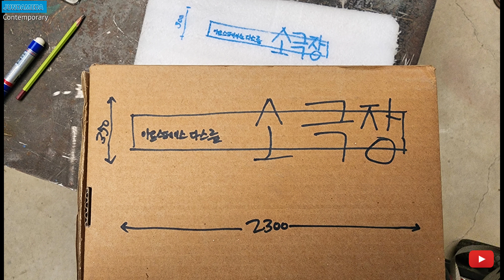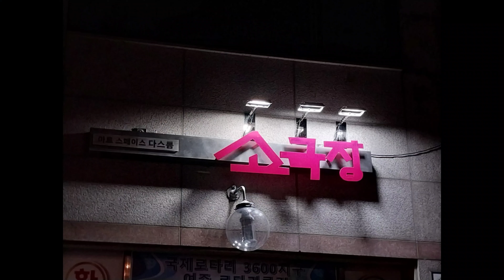눈, 망치질, ACL, 산속, 마당넓은집, 다스름